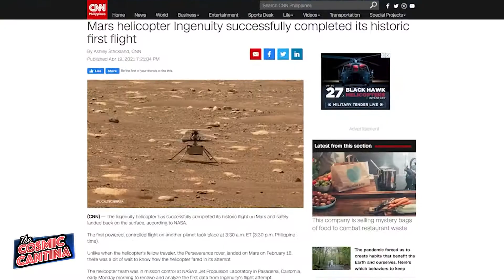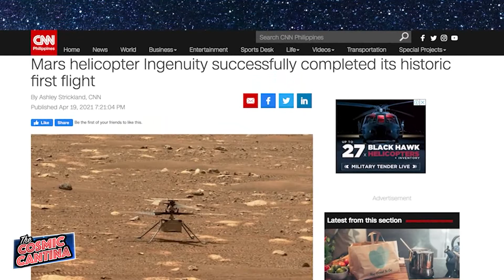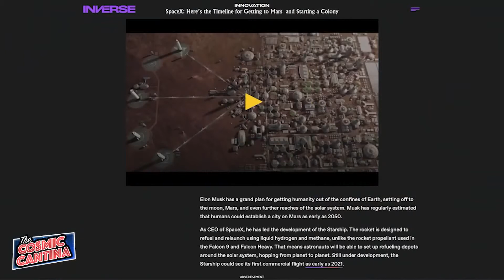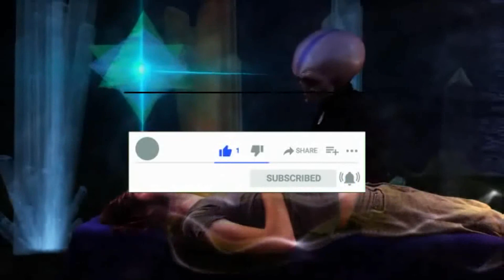Photographic Evidence Of An Ancient Civilization On Mars